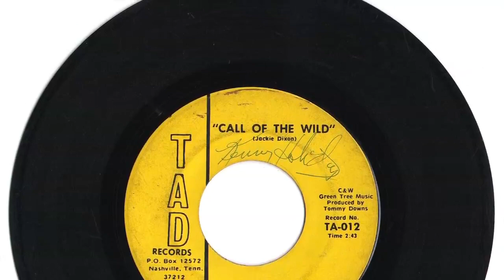Kenny Holiday - "Call Of The Wild"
Louisville, Ky artist.  Nashville record label owned by Tommy Downs who was a deejay at Radio WKLO in Louisville, Ky back in the 1950's.  Autographed.  Record released in the 1960's.